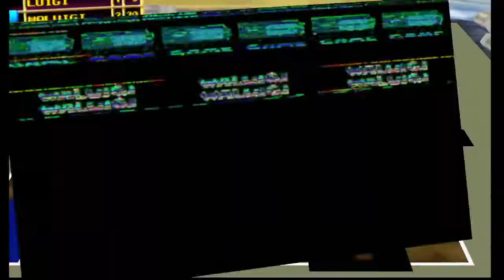I Beat Intense Difficulty on Doubles! Then Mario Tennis Hurts my Soul AGAIN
Though it's a day later, I still consider it the 1st year anniversary for starting recording videos by myself. It might seem crazy, but gaining the confidence to do this was difficult, and only by playing Mario Party 6 with my friends did I realize no matter how big the audience, I could still make content, and make someone smile, or give a good laugh. I'm eternally grateful for getting that moment, and making all these videos is a huge bag of emotions (as you'll see). Thank you for your support